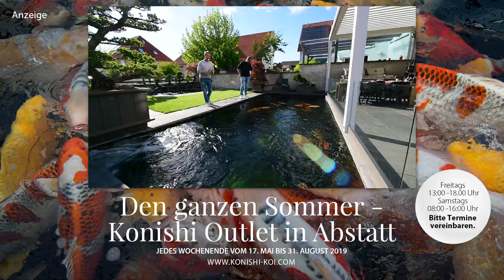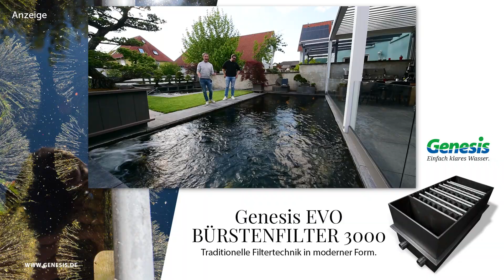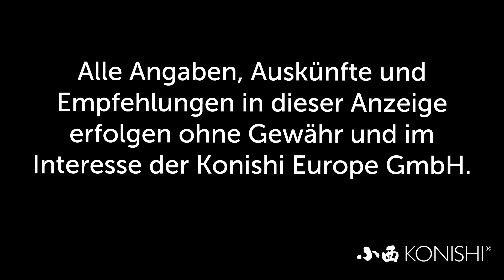Modern Koi Blog #3188 - Deshalb ändert Oli Roggisch sein Belüftungskonzept ein weiteres Mal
Letztes Jahr stellten wir noch Olis ewig langen Stabausströmer von Genesis vor. Jetzt hat er sein Belüftungskonzept ein weiteres Mal geändert. Weshalb, das erklärt er uns im heutigen Blog.